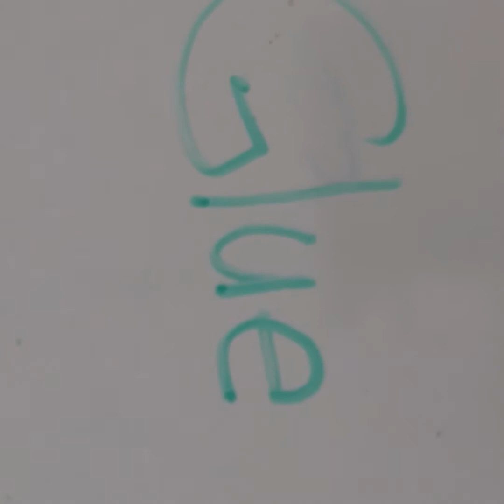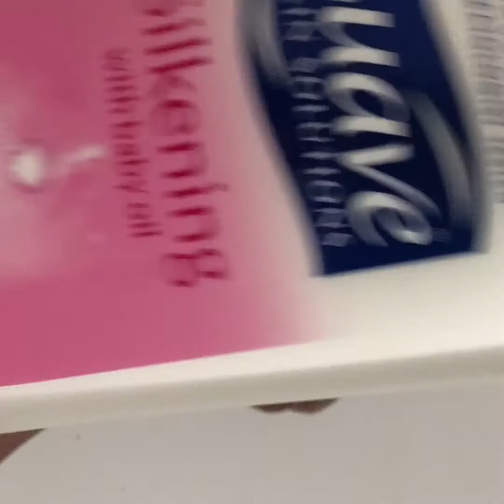How to make cosmic brownie slime!